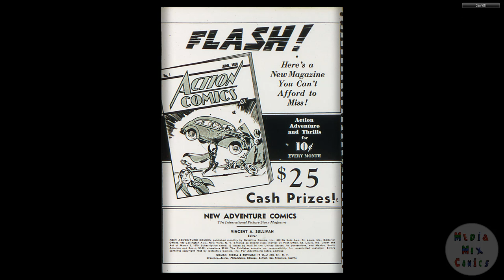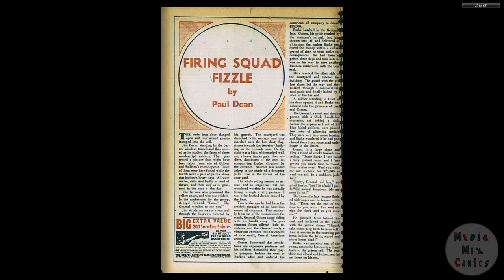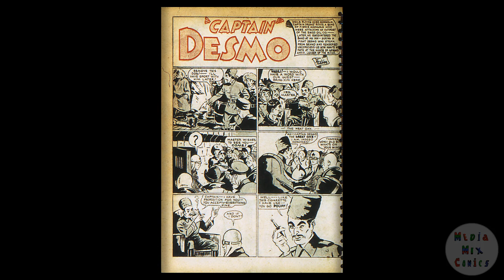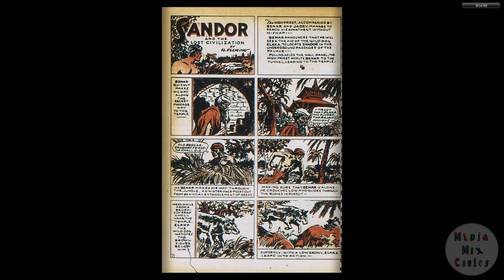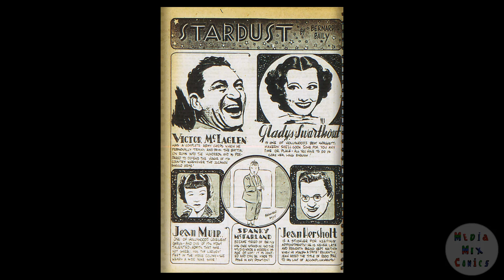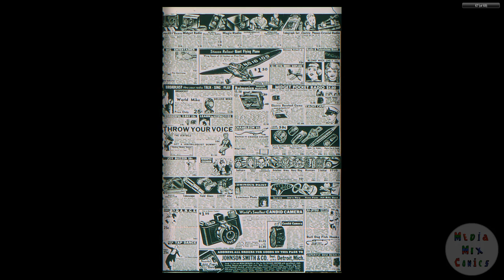DC CHRONOLOGY____00079 New Adventure Comics 027